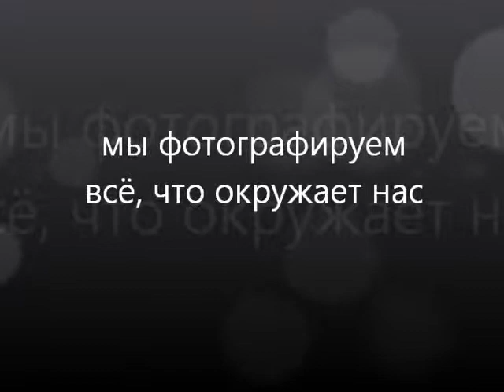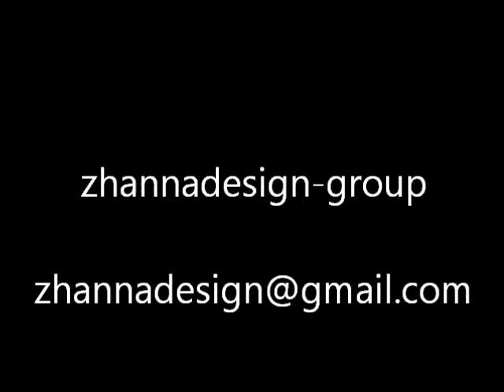зарисовки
Рисунок в голове, рисунок на бумаге. Зарисуй свою жизнь.